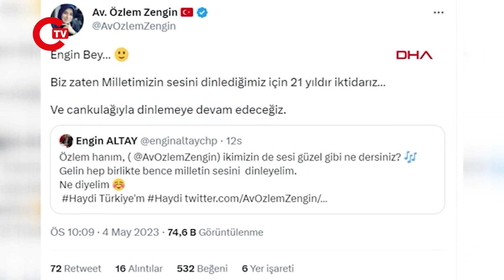CHP'li Engin Altay ve AKP'li Özlem Zengin beraber şarkı söyledi